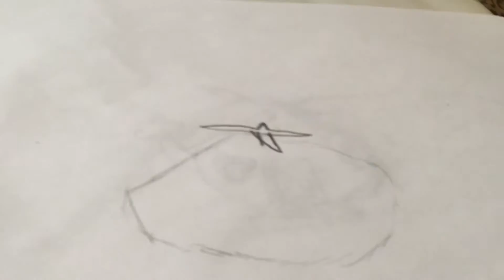BossMaster Copter Drawing Tutorial